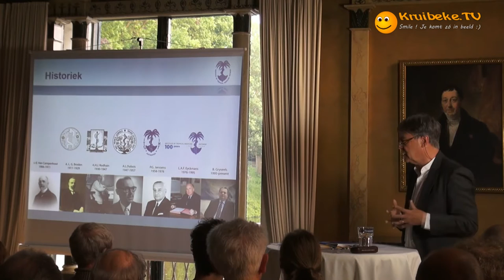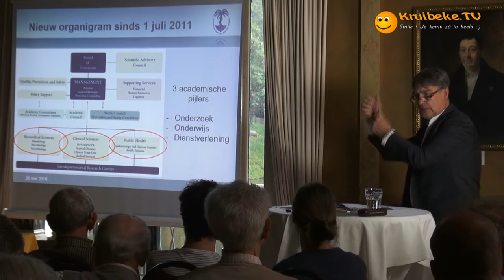20160526 Bart Criel Tropisch Instituut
Bart Criel is verbonden aan het Instituut voor Tropische Geneeskunde (ITG) Antwerpen, ook bekend als Het Tropisch Instituut te Antwerpen.

In zijn lezing stelt hij de geschiedenis, maar vooral het huidig functioneren van het Tropisch Instituut voor. Het Tropisch Instituut te Antwerpen is een wereldberoemde academische instelling met vele activiteiten in zowel Antwerpen als in het buitenland.